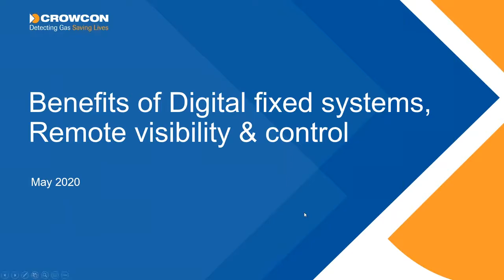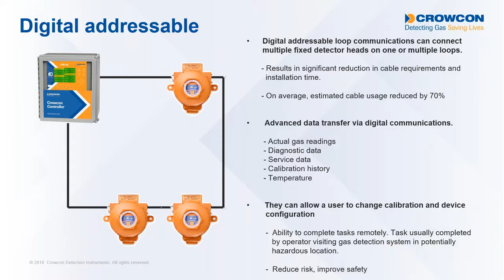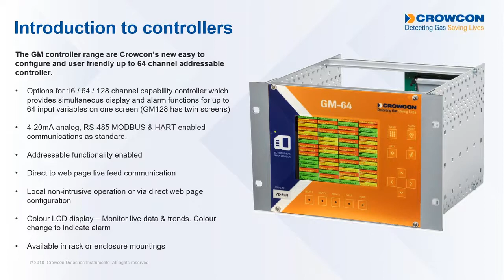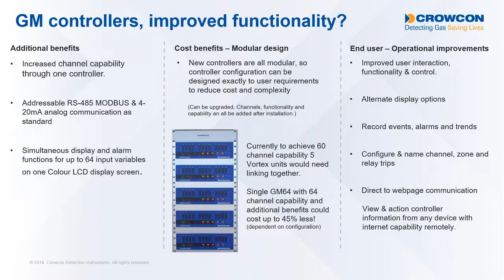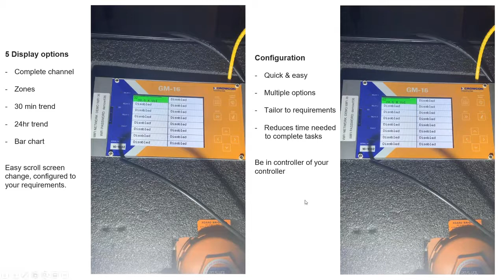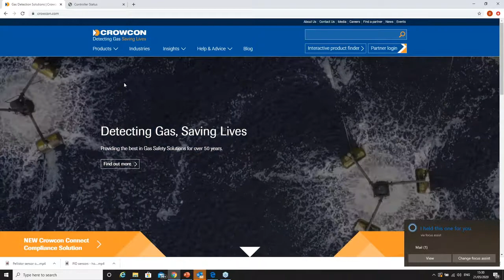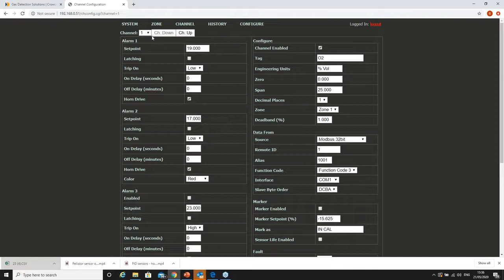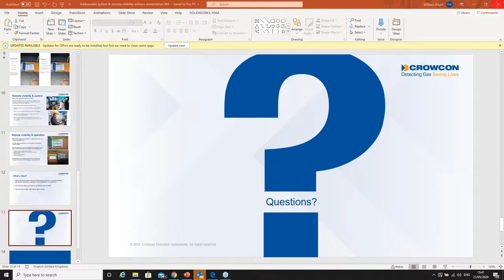Benefits of Digital Fixed Gas Detection Systems & Remote Visibility - Webinar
Crowcon gas detectors, both fixed and portable, provide life saving alerts and notice of the presence of potentially fatal gases in working areas. Typically, a fixed gas detector is used as a permanent gas monitoring solution installed in a specific location such as a process area of a control or a plant room.

Webinar Outline

-Fixed gas detection system communications

Benefits of digital communications

-Crowcon’s Digital solution

Introduction to GM controller
GM controller operation & navigation video

-Remote visibility

Benefits of remote visibility
GM controller remote visibility functionality
GM controller remote visibility operation & navigation video

Hazardous Area & Explosive Atmospheres Specialists